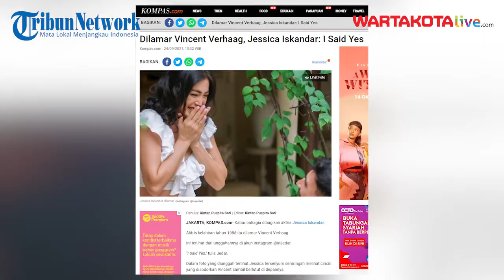Dilamar Vincent Verhaag, Jessica Iskandar: I Said Yes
Kabar bahagia dibagikan aktris Jessica Iskandar. Aktris kelahiran tahun 1988 itu dilamar oleh Vincent Verhaag, terlihat dari unggahannya di akun Instagram @inijedar.
 Dalam foto yang diunggah terlihat Jessica tersenyum semringah melihat cincin yang disodorkan Vincent sambil berlutut di depannya.